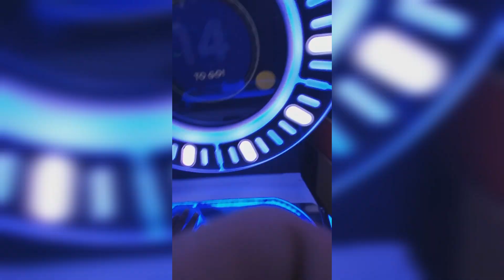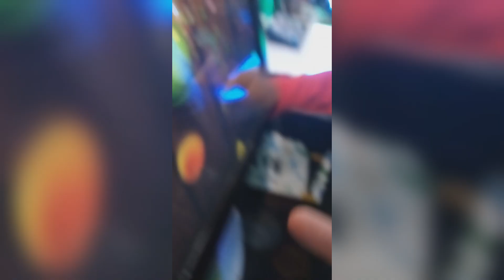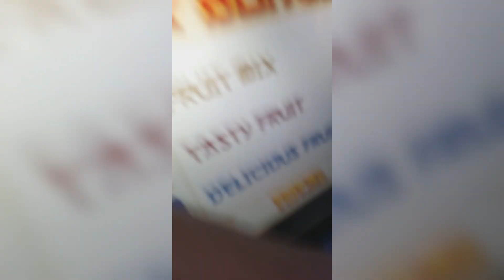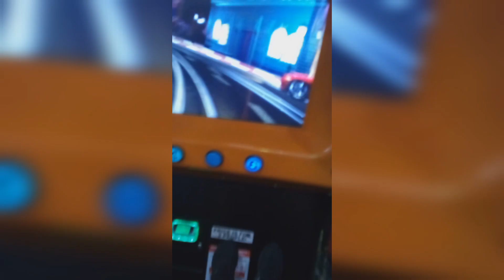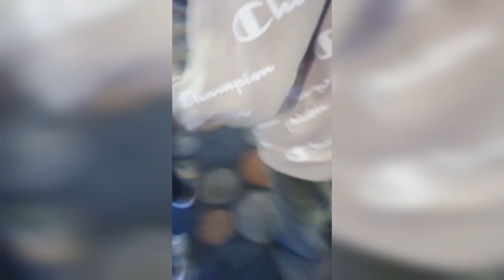TRASHY YOUTUBERS GO TO RIGBY'S